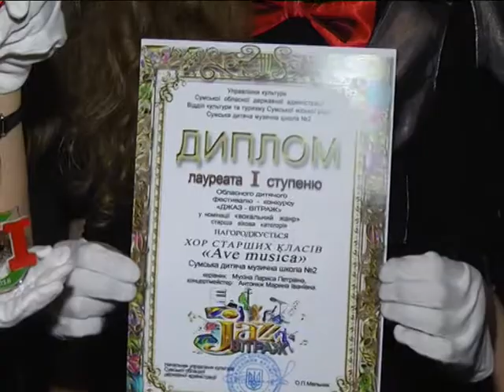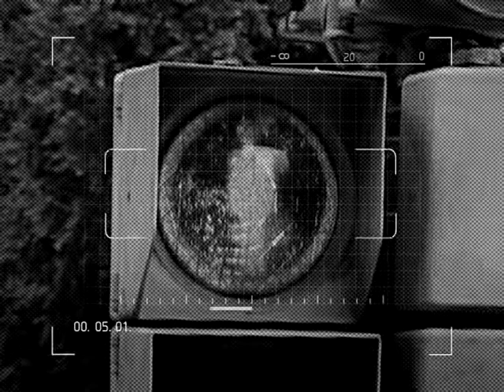Джаз Актуальний репортаж